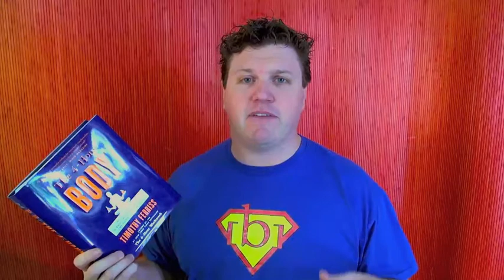Here are my goals for 2011.